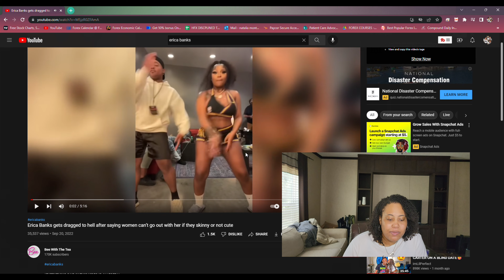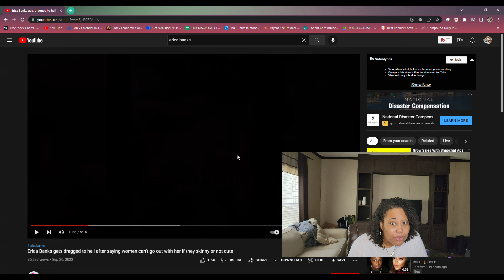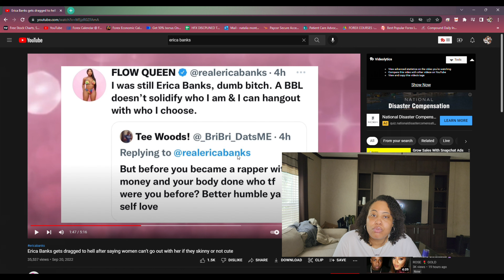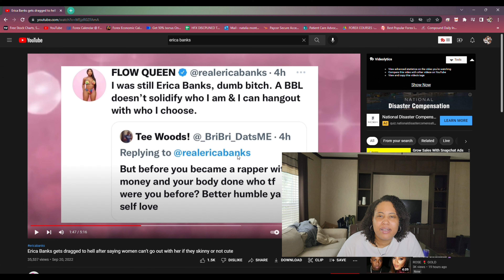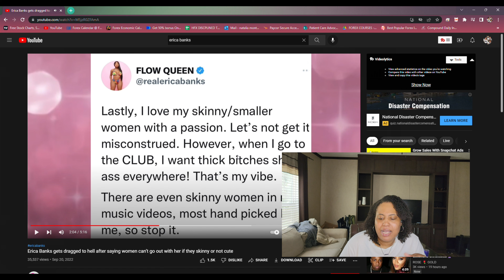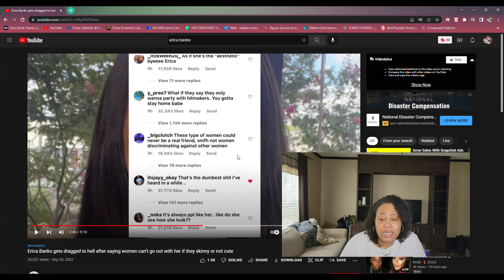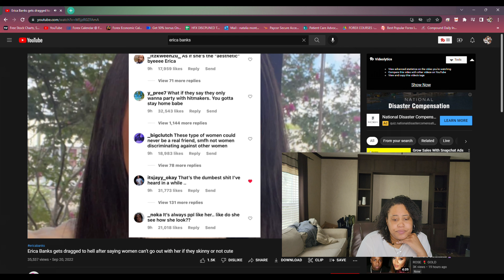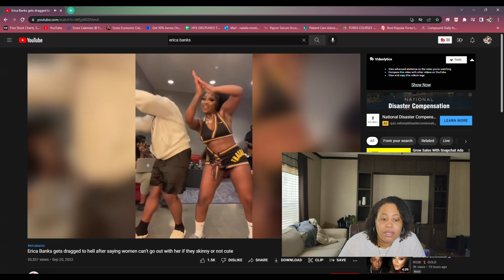ERICA BANK CLOSE FRIENDS LEAK😒 | ERICA BANKS REFUSE SKINNY FRIENDS 🛑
ERICA BANK CLOSE FRIENDS LEAK😒 | IS SHE DOING TO MUCH? 🛑erica banks refuse skinny women

This video was created and published by iAmTaliaM in her personal capacity. The opinions expressed in this article are the author's own and should not be taken as fact. The validity of any evidence provided should be independently checked for authenticity, and iAmTaliaM takes no responsibility for the actions of those viewing this video.